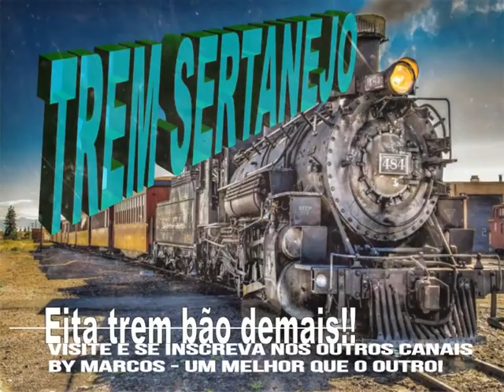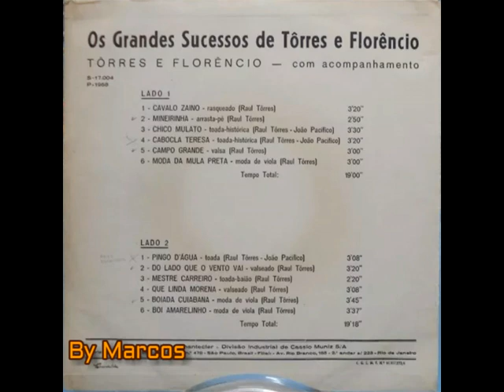Torres e Florêncio - Do Lado Que o Vento Vai - Ano de 1968